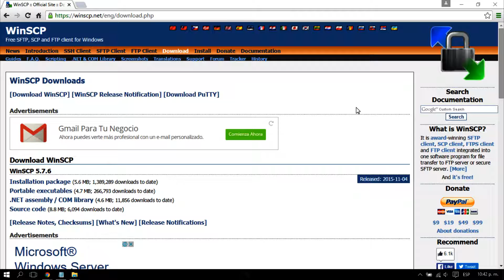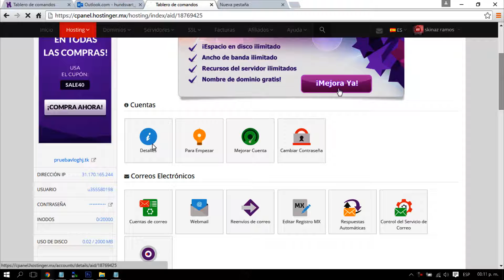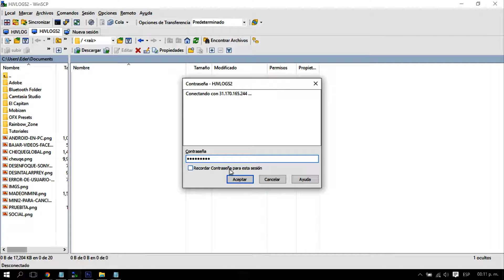CAPITULO 4 | DESCARGA DE SERVIDOR FTP | CREAR BLOG DESDE CERO EN WORDPRESS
Pagina Oficial